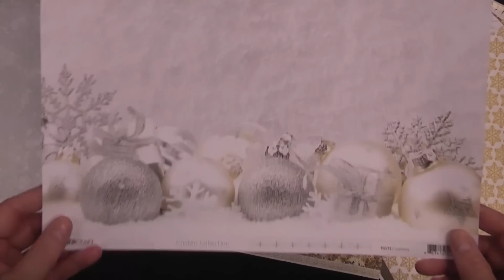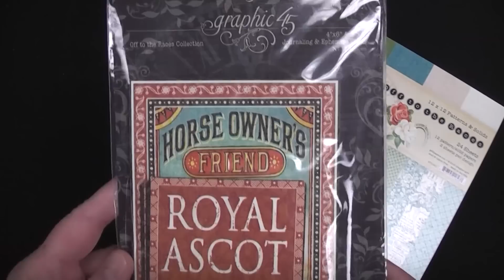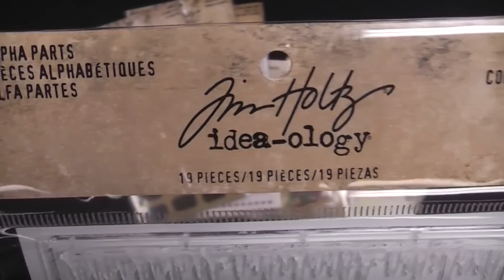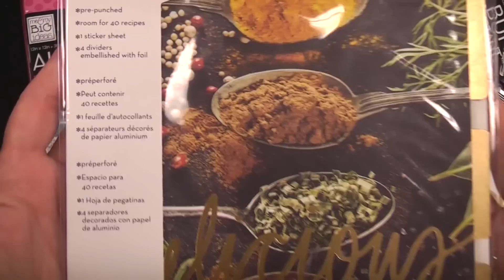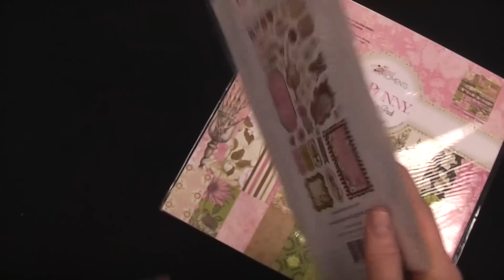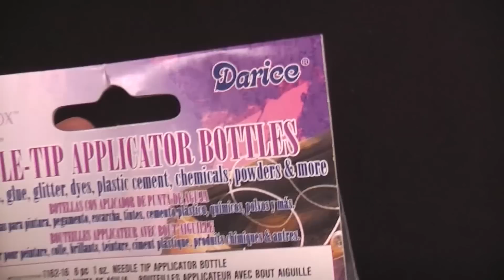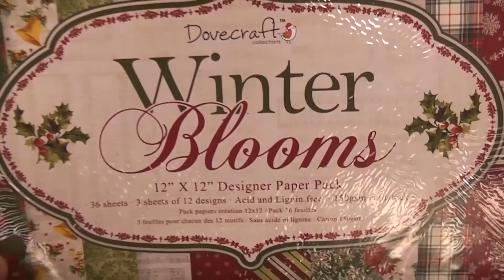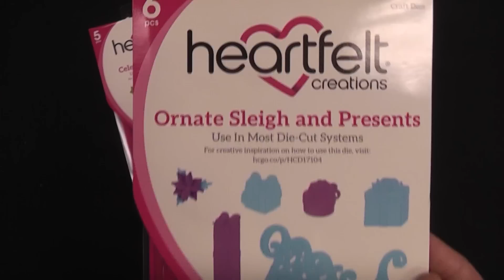Quoi d'neuf?! * 29 septembre 2016 * This Just In!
Les nouveautés de la semaine.
See what's new on our shelves this week.